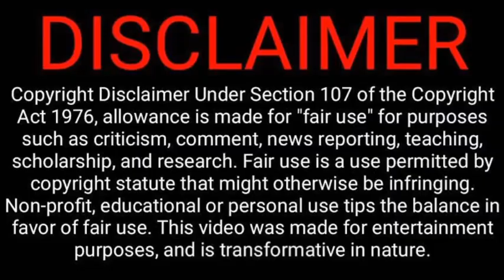Why & How to Celebrate Krishna Jayanthi | Krishna Janmastami stories Tamil |கிருஷ்ணரின் கதைகள்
Here we go with another Episode of Ungaluku Oru Vishayam teriyuma...
Hope You Guys will Love and Enjoy it Throughly☺
Share with All Your Friends And Family
Lets Spread the Devotional Vibe All Over..!
Keep supporting!!💪
இந்த வீடியோ பிடித்திருந்தால்
Like பண்ணுங்க
Share பண்ணுங்க

" We do not own all the material we're posting on this channel . If you are a copyright owner and want your work to be removed from our channel PLEASE contact us via email  or leave us a personal message here and we will remove your material right away...